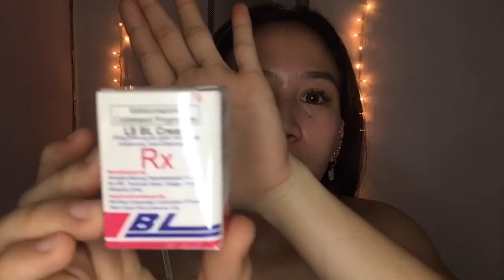skinallergies PAANO NAWALA SKIN ALLERGIES KO IN 3 DAYS?! | MURA AT EFFECTIVE | SHIELA V.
Mga kati-kati na nakakairita at nakakainis, may solution na tayo dyan! 😍
Sasabihin ko din kung saan sila nakukuha.
Sa halagang 35 pesos di kana maiinis sa pangangati at 3 days lang mawawala na!

Pm nyo po ako sa gusto mag- avail ng southgirls skin expert 🥰

SA LAHAT PO NG GUSTONG PA-SHOUT OUT SA NEXT VLOG KO, COMMENT NA PO 😍

WATCH MY ANOTHER INTERESTING VLOG TOO!